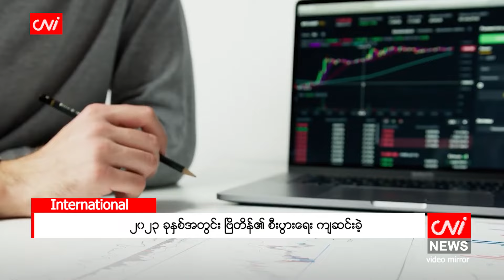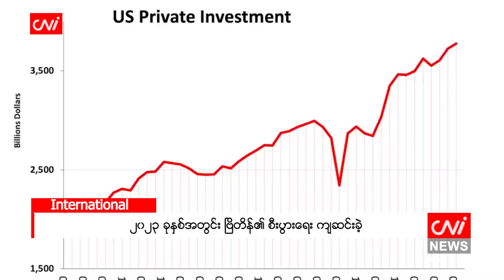၂၀၂၃ ခုနှစ်အတွင်း ဗြိတိန်၏ စီးပွားရေး ကျဆင်းခဲ့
၂၀၂၃ ခုနှစ်အတွင်း ဗြိတိန်၏ စီးပွားရေး ကျဆင်းခဲ့

လန်ဒန်၊ ဖေဖော်ဝါရီ ၁၇

ဝန်ကြီးချုပ် ရီရှီဆူနက် လက်ထက် ၂၀၂၃ ခုနှစ် ဒုတိယနှစ်ဝက်အတွင်း ဗြိတိန်၏ စီးပွားရေးသည် စီးပွားပျက်ကပ် အတွင်းသို့ ကျဆင်းခဲ့ကြောင်း ရိုက်တာမှ ဖော်ပြခဲ့သည်။

အဆိုပါ စီးပွားရေး ကျဆင်းမှုသည် ယခုနှစ်ကုန်ပိုင်းတွင် ပြုလုပ်မည့် ရွေးကောက်ပွဲမတိုင်မီ စီးပွားရေးတိုးတက် အောင် လုပ်ဆောင်မည်ဟု ကတိပြုခဲ့သည့် ဝန်ကြီးချုပ် ရီရှီဆူနက် (Rishi Sunak)အတွက် ထိုးနှက်ချက်တစ်ခု ဖြစ်ခဲ့ကြောင်း ရိုက်တာမှ ဖော်ပြခဲ့သည်။

Source: ရိုက်တာ